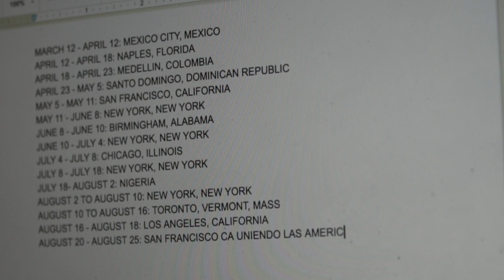MEXICO CITY AQUÍ ESTAMOS | BTV 114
¡15 millones de personas!  Estoy listo para reunirme con todos ustedes y ver la innovación que estoy seguro está pasando en este país. He estado en México varias veces, pero esta es mi primera vez en la Ciudad de México. Estamos aquí por un mes, así que empecemos esta fiesta.